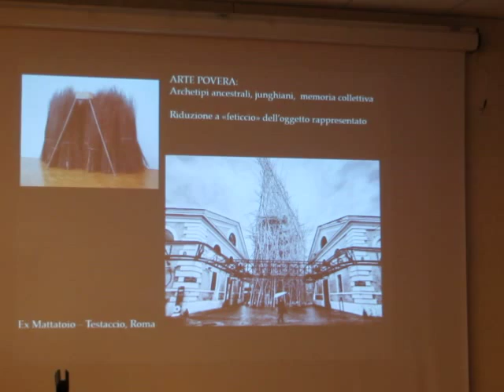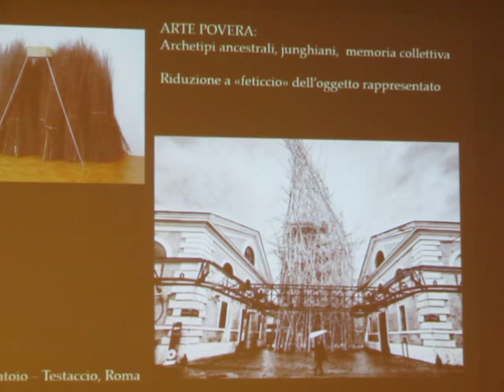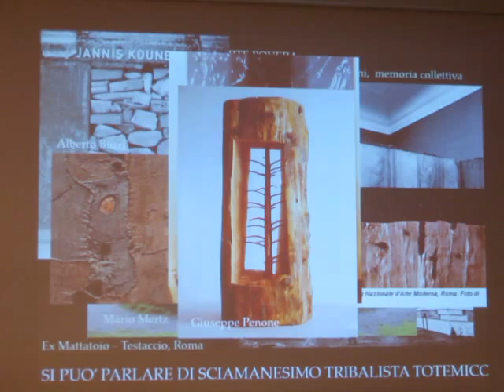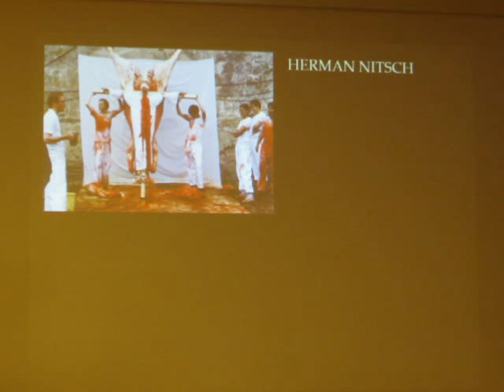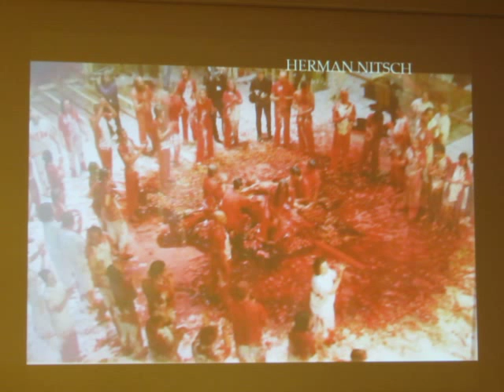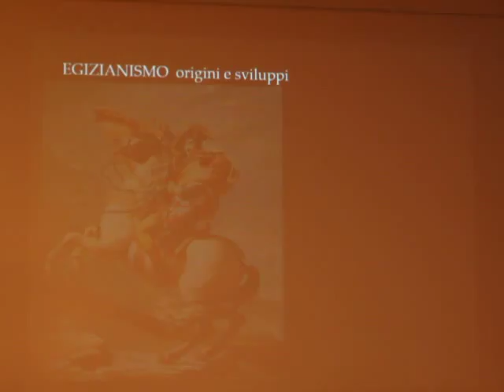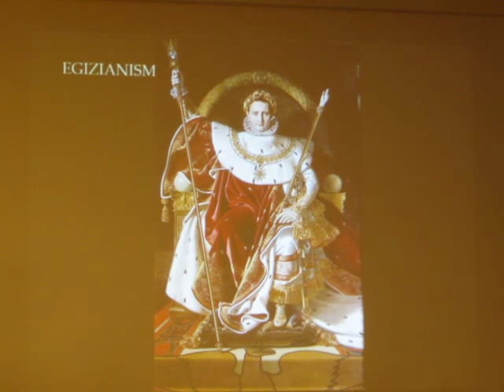Grottaferrata Arte 12 - Arte Povera ed Egizianismo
Ritroviamo anche nell' Arte Povera elementi di religiosità.